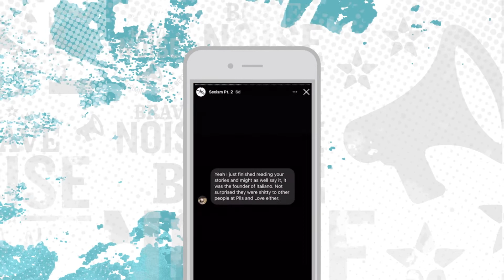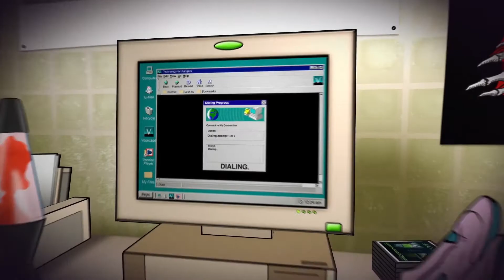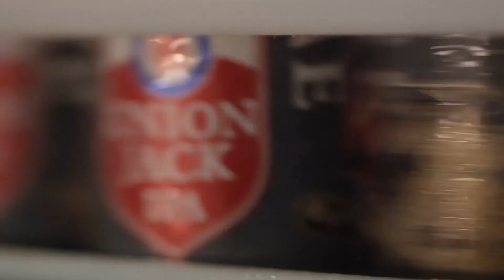Brewbound Best of 2021 Awards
Brewbound’s 2021 award winners and class of rising stars were announced during the multimedia trade publication’s annual business conference in Santa Monica, California.

The Brewbound Awards recognize both large and small beer companies that thrived over the last year, while also celebrating notable industry figures, change agents, up-and-coming entrepreneurs and philanthropic initiatives.